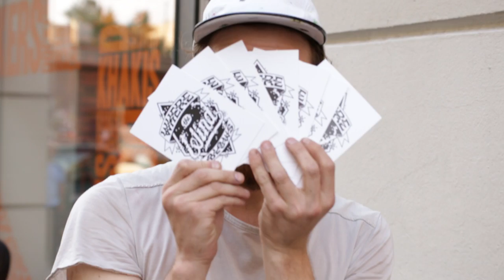Rylsee aka Cyril Vouilloz opens the first Dockers® Friday-Bar "too late to die young"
RYLSEE aka Cyril Vouilloz trained his sarcastic eye for urban and mundane moments in Geneva, Vancouver and Sao Paolo. And now Berlin! The artist, who loves playing with typography - the main element of his art-, presented his latest works at the Dockers® pop-up shop at the Dockers® Friday-bar "Too Late To Die Young". Dockers® welcomed the Urban Spree's resident artist at the Dockers® pop-up shop and the guests had the chance to enjoy unconventional art and the nice atmosphere of the Friday-Bar.